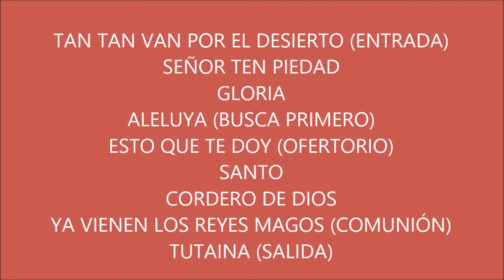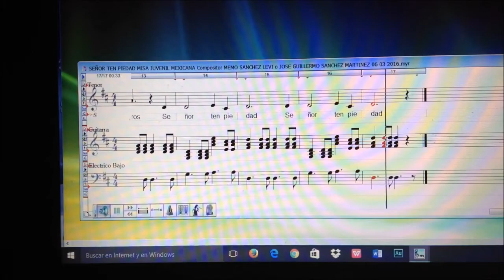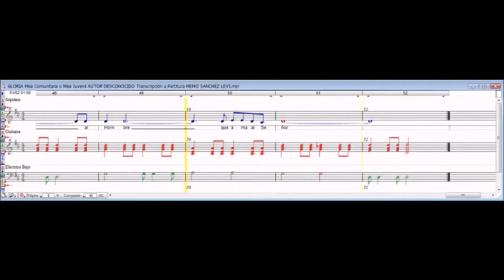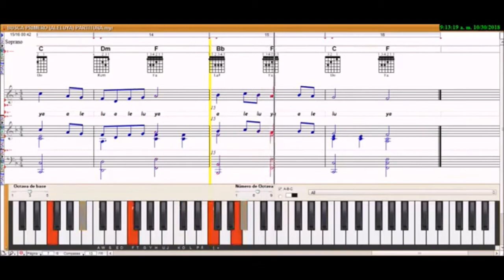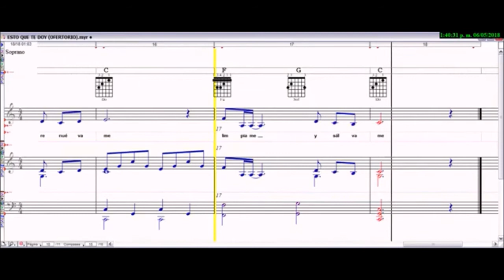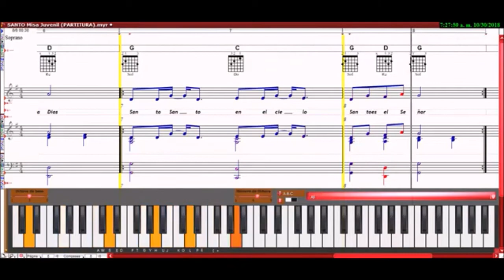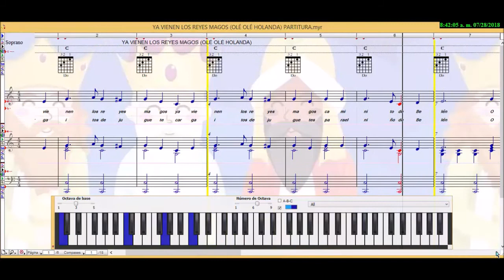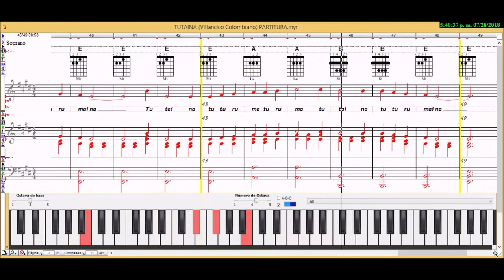REPERTORIO DE EPIFANÍA (PARTITURAS) CANTOS (ESQUEMA DE LA MISA)